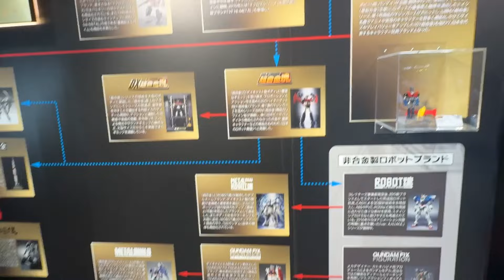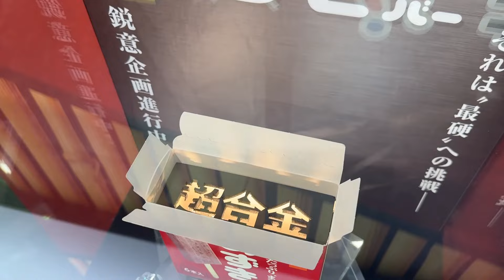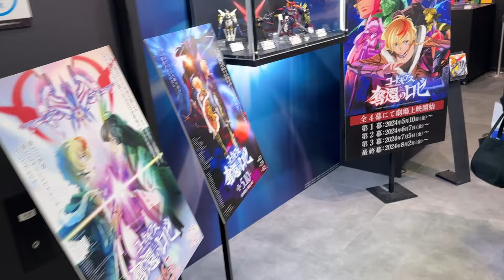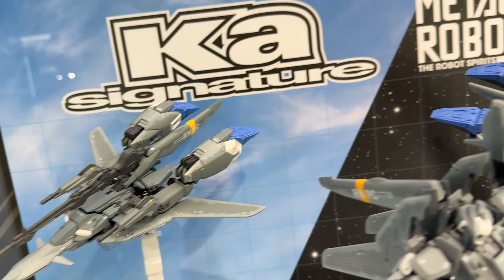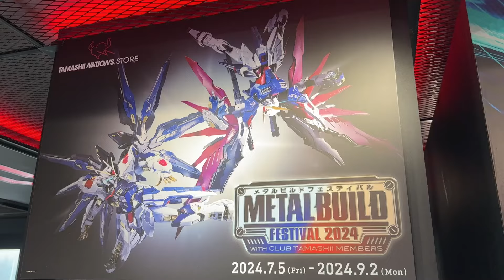【超合金50th ✖ 魂ストア】シンカリオンが超合金ブランドから発売！50thロボ・ルービックキューブ・あずきバーなど変わり種も色々あったので新商品見てきたぞー！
撮影許可：魂ストア 撮影協力：超合金50周年イベント

ライドケミートレカ04